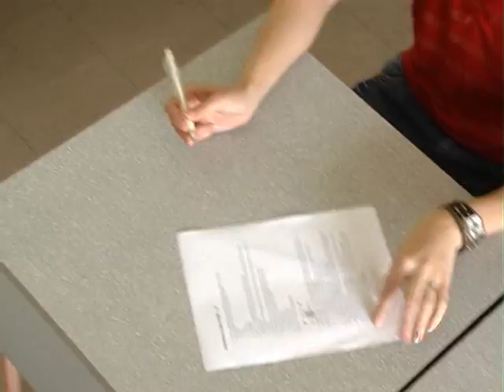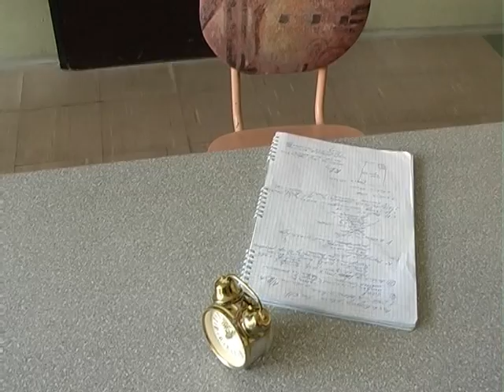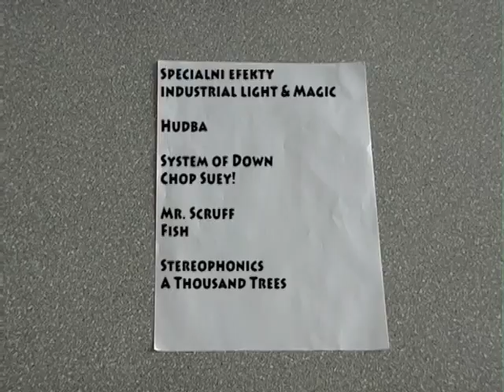Such a waste of paper?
MUTA